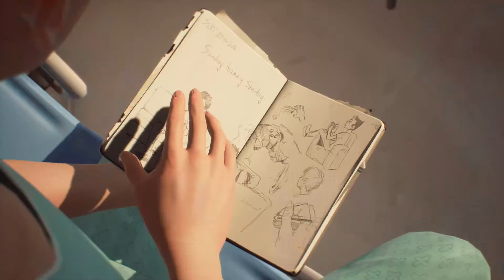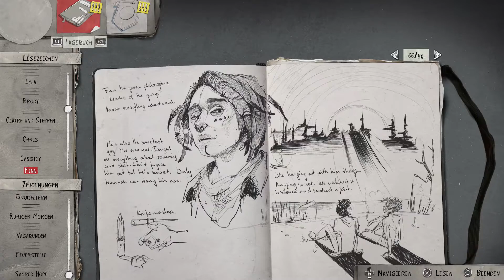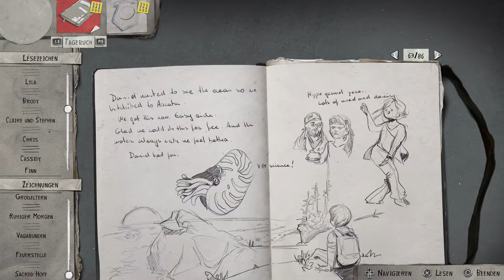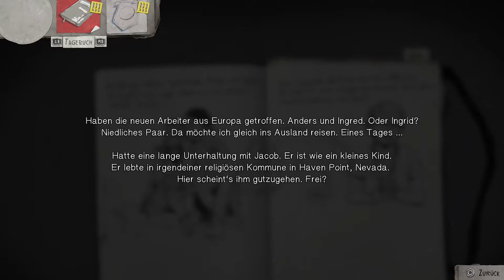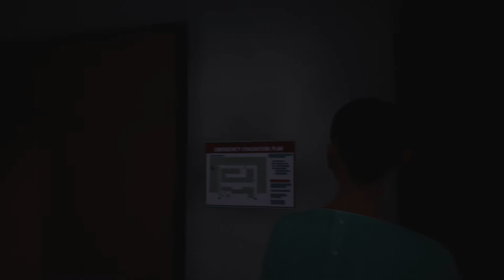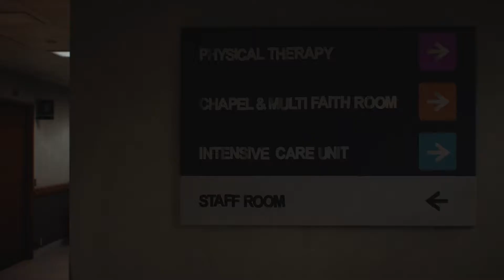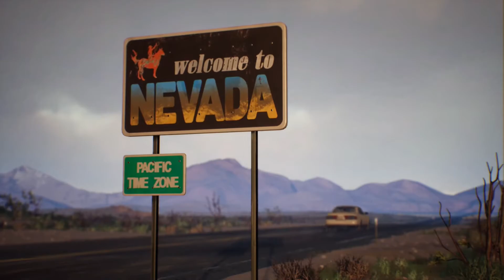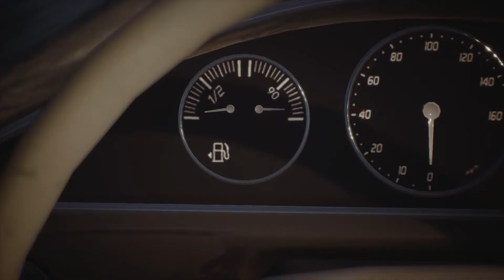Walkthrough - Life is Strange 2 #14 - Episode 4 Faith - Flucht aus dem Hospital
Spiel: Life is Strange 2
System: Playstation 4 Pro
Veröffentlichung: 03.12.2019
Publisher: Square Enix
Entwickler: Dontnod Entertainment